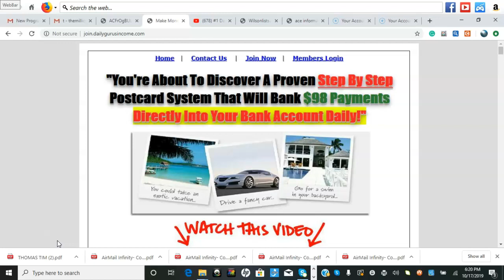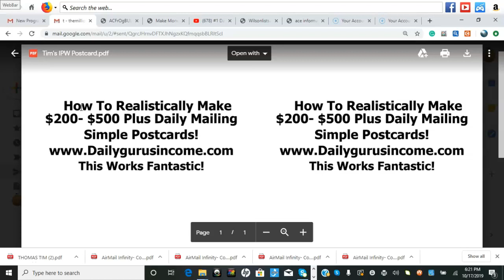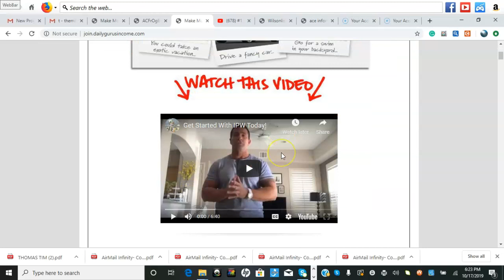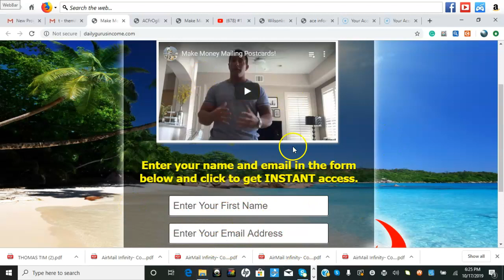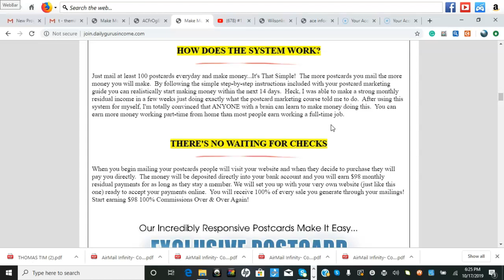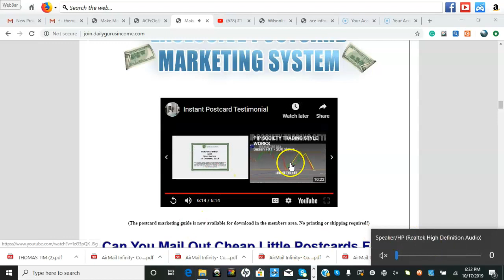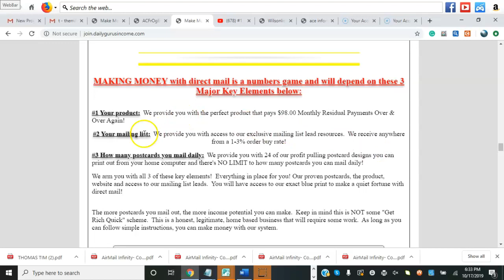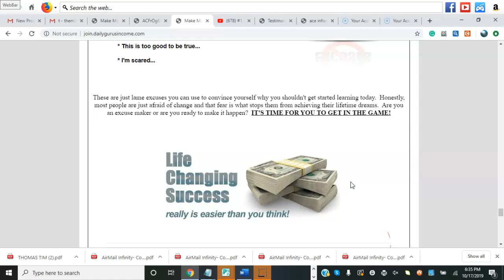[Work From Home] Instant Postcard Wealth and Wilsonlists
Marketing with postcards and flyers work fantastic.
You can build unlimited income thru direct mail.
Our Product is A Marketing Kit, Mailed to your home, inside
the marketing there are, Marketing resources, Our Mail Report,
A Top of the line Mailing list Directory, leads, and complete
instructions

Increase Your Signups with this list...

How to be Successful marketing Share The Number
and Automated Income System Review

This is a super simper plug and play system.
People are looking for simple systems to make
extra income.

"Help Enough people get what they
want and you can have everything you
want".  - Zig Z
Instant Postcard Wealth